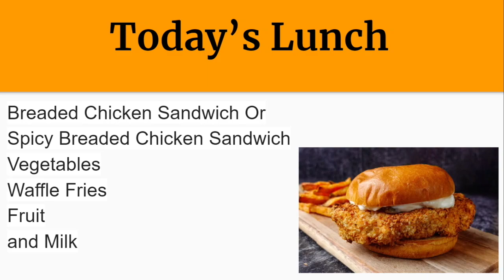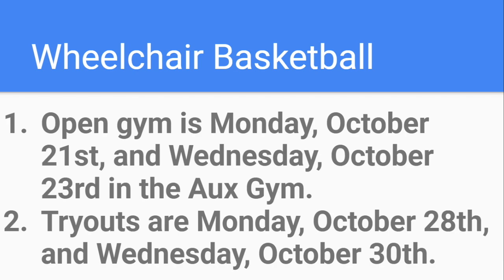PHS News 10-16-24